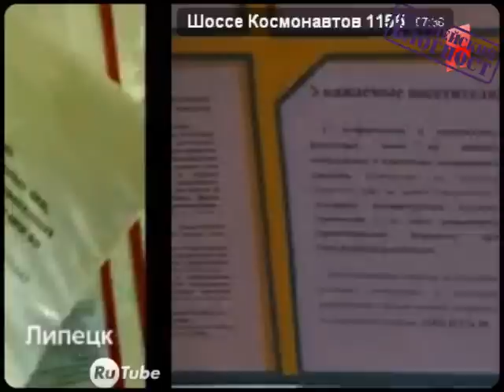Владимир Бурматов_Обзор Блогосферы_16.04.2010.wmv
Обзор Блогосферы